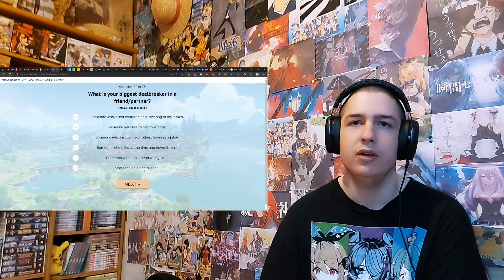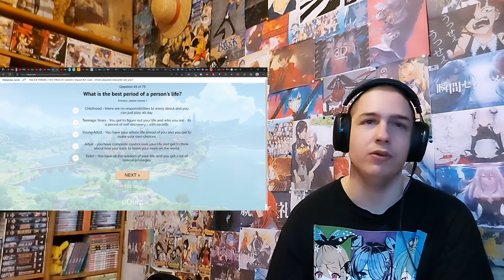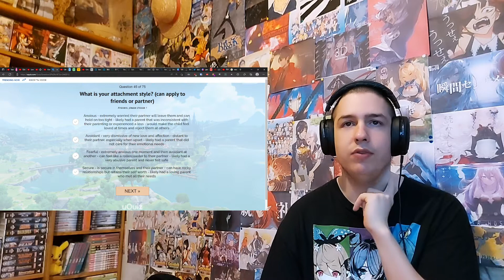Quiz, What genshin character would i be ?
Support me monthly and get acces to blocked reaction and more Support me on patreon so i can keep doing what i love and get various rewards Support me on patreon so i can keep doing what i love and get various rewards Support me and request a reaction/비디오 반응 요청